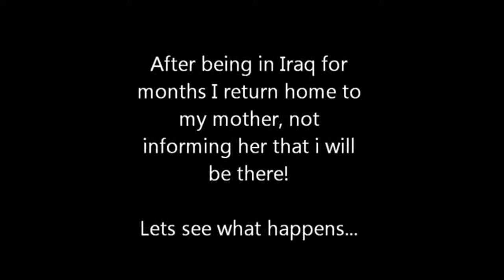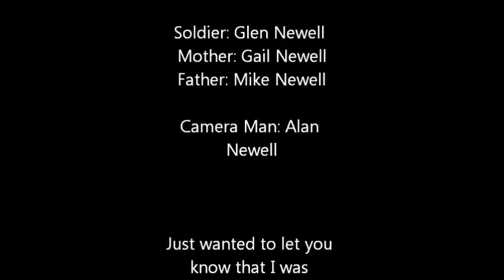Surprise Military Homecoming at South Carolina Homecoming Game